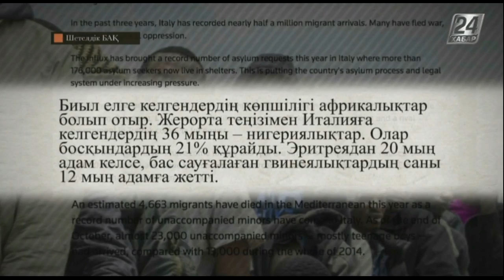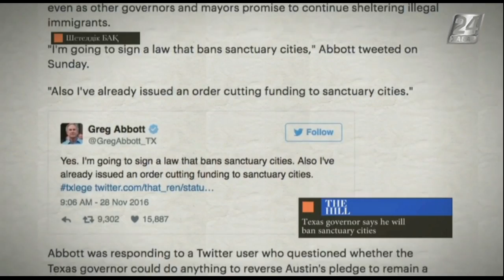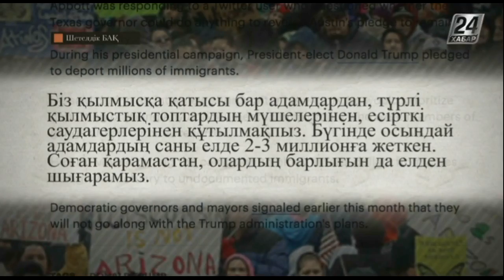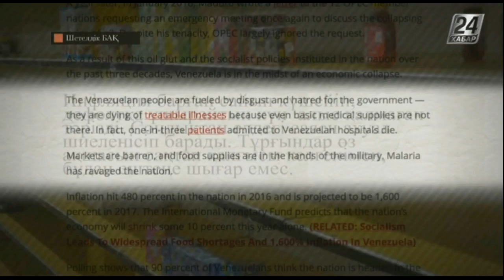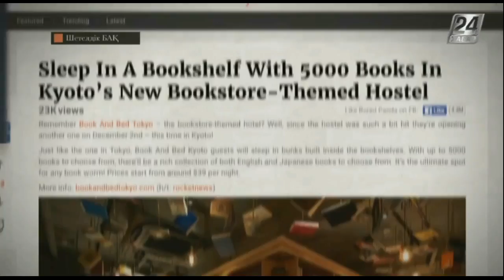Шетелдік БАҚ: шолу және талдау. Жапонияда ерекше хостел ашылды